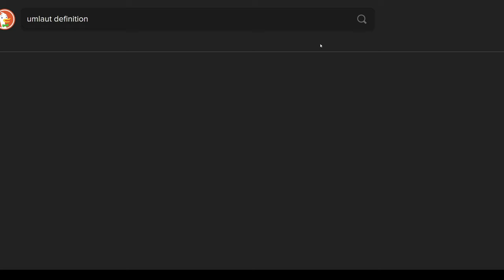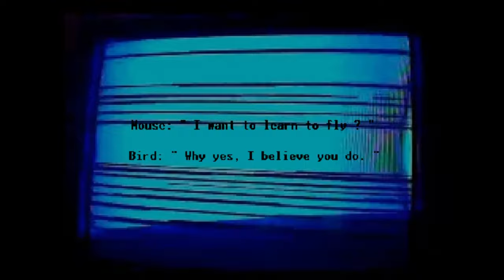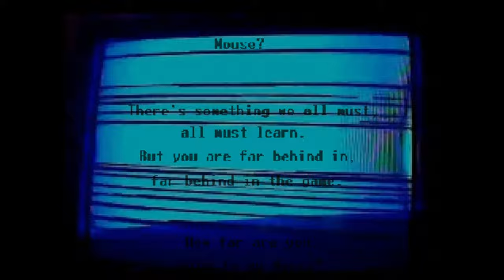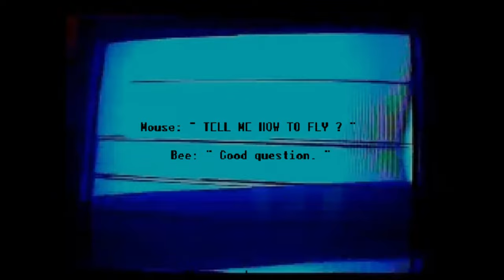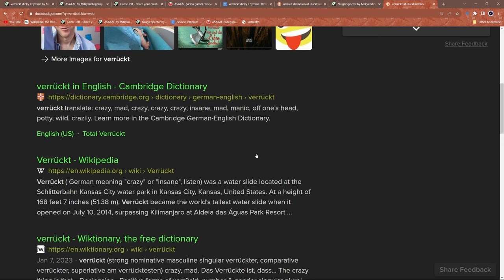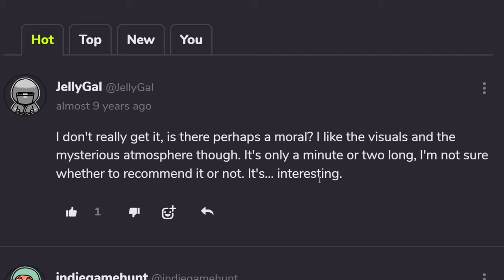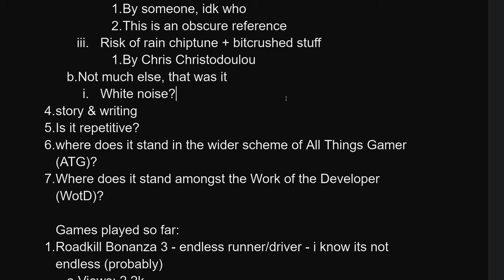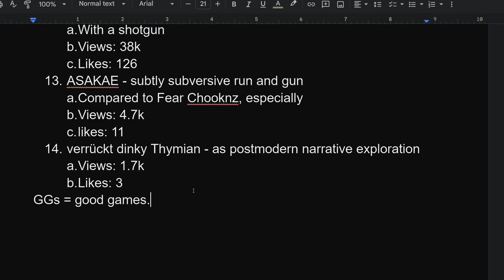A mouse who wants to fly: reviewing Jake Clover's work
Note: this is a playthrough of the game verrückt dinky Thymian which turns into a review
verrückt dinky Thymian introduction - 00:00
verrückt dinky Thymian starts  - 2:03
verrückt dinky Thymian community reception review - 12:50
bad analysis of the title of the game - 15:55
verrückt dinky Thymian community reception review, part 2 - 19:37
verrückt dinky Thymian game review - 20:08

that's a lot of verrückt dinky Thymians

Jake Clover is an indie game developer who I have recently come across. Out of nowhere, while observing how others value video games, I found out that there are a few fans of his who really enjoy his work and put it above or at the same level of other notable games (such as Hollow Knight) in quality. This is a series of light examinations towards the work and progression of Jake Clover AKA Milkyandingding on Game Jolt AKA DahlHernschwink on Twitter AKA jacquesclovere on Instagram and YouTube.

verrückt dinky Thymian is an existential flight rodent walking CRT simulation made in Game Maker, and was released November 5th, 2012. This is the 14th (or thirteenth + 1)  (yes I did math on purpose) game released by Jake Clover on Game Jolt.

To find the game, simply search "verrückt dinky Thymian by Jake Clover on Game Jolt" through your preferred search engine.

The music of the game was likely composed by Jake himself. It's bitcrushed dark ambient.

The website used by the end of the video is known as "Glitchwave". Glitchwave is a site where users can rate and catalogue the games they've played. The ratings eventually total into an average rating and creates a chart, or ranking, of games rated. verrückt dinky Thymian is on Glitchwave as well.

thanks for visiting - DiscoNightFever/dinkyNightFever.